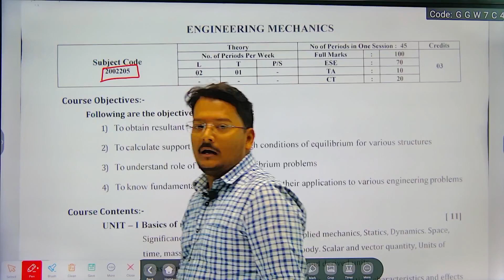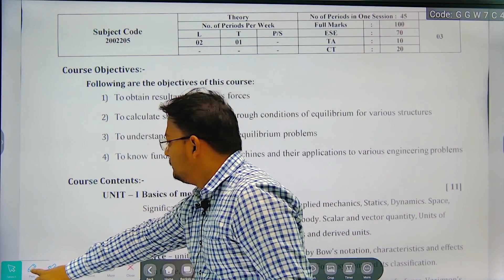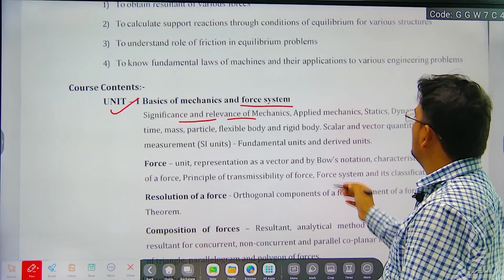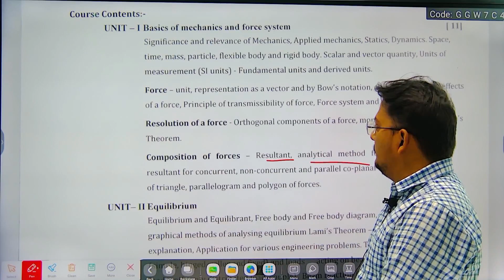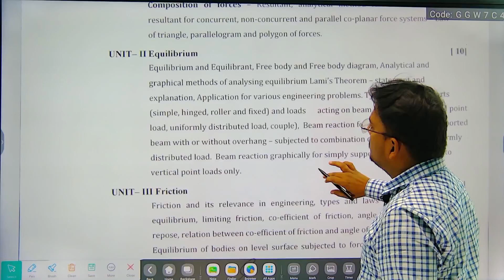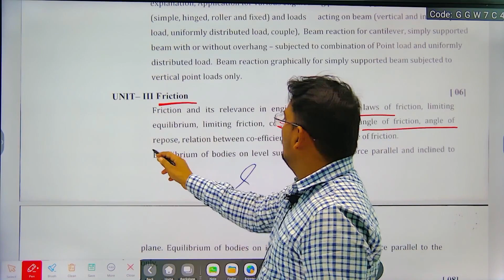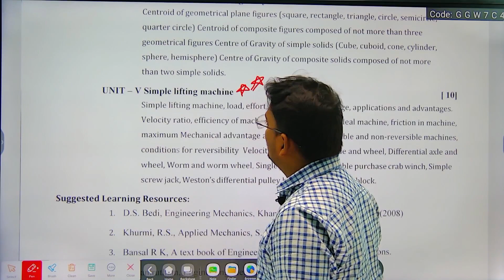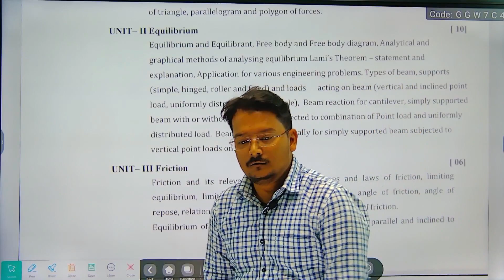Engineering Mechanics II SBTE Syllabus Review || BY A.R. Sir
An institute for Diploma students "Civil Spark" By Raman sir
Semester Wise All Subjects for Diploma/Polytechnic Student's.